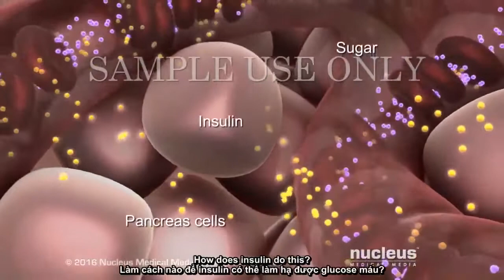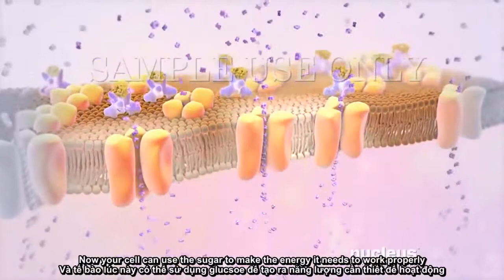CƠ CHẾ TÁC DỤNG CỦA INSULIN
Insulin aspart/lispro/glulisin/NPH/Regular/Glargin/Drtemir/Degludec